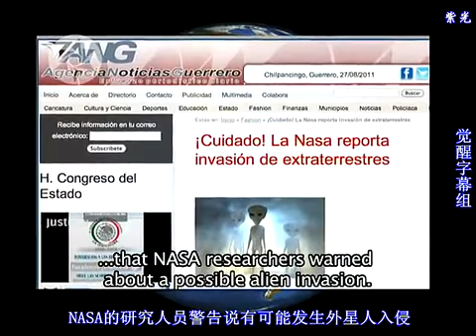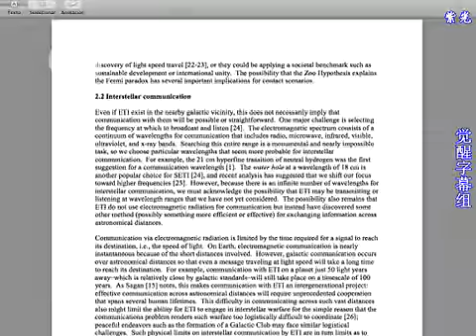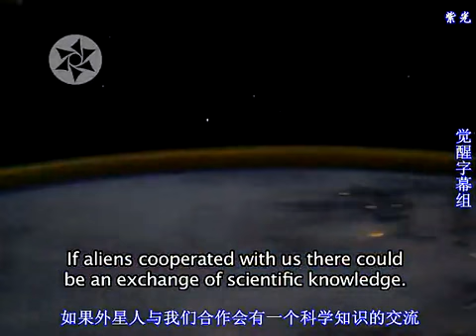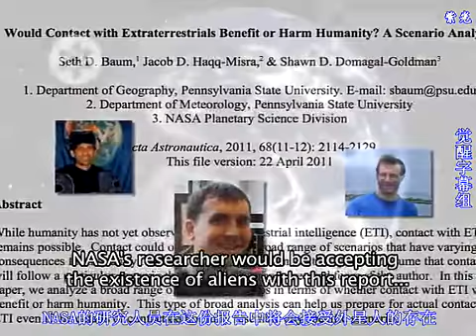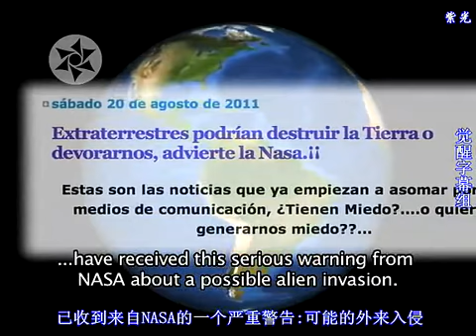NASA科學家警告外來入侵(接受外星人的存在).flv